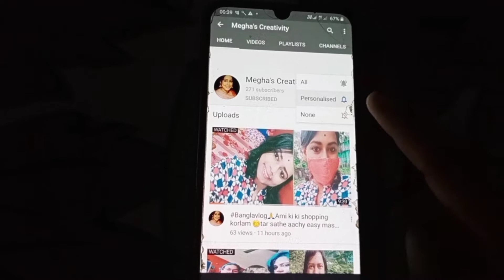Happy new year❤️নতুন বছরের শুরু তে তোমাদের জন্য নিয়ে এলাম আমার মায়ের কিছু ফুল বাগানে দৃশ্য 🙏